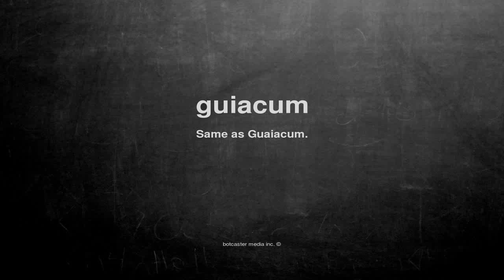What does guiacum mean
What does guiacum mean in English?